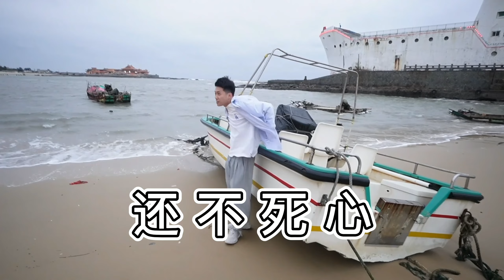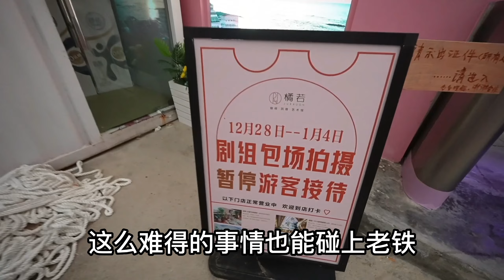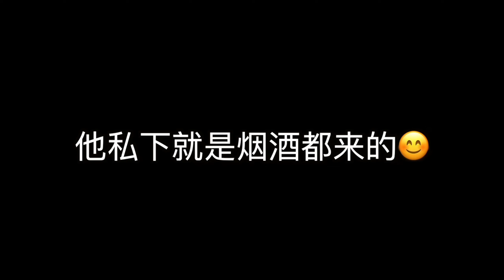同性恋也不是非要去三亚？- 泉州Vlog